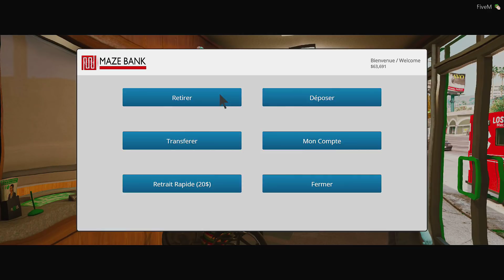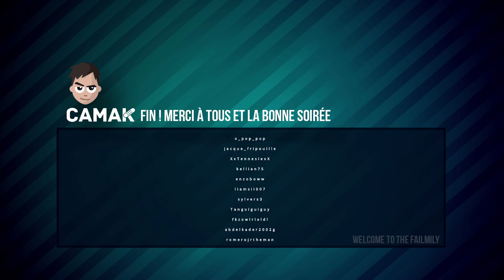#33 FailyV - GG le Punching-ball du LSPD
Replay #33 de l'année 2019 - FailyV